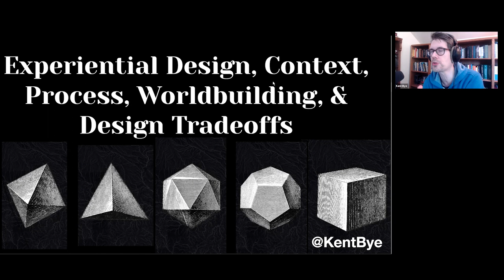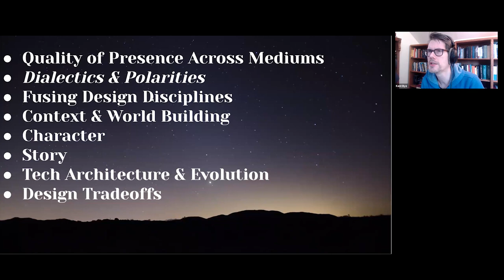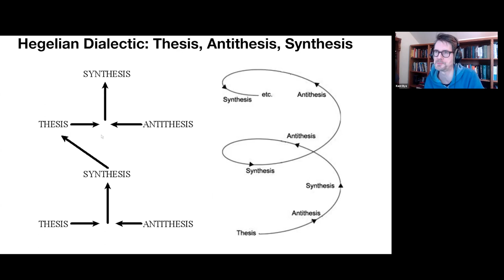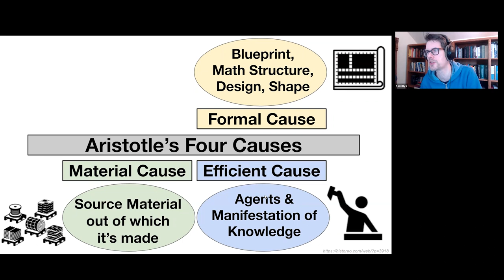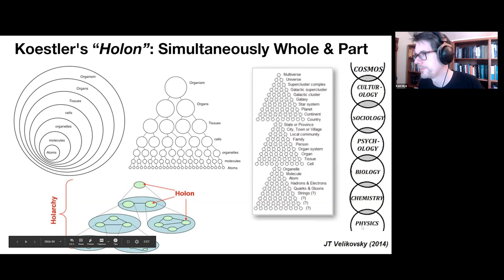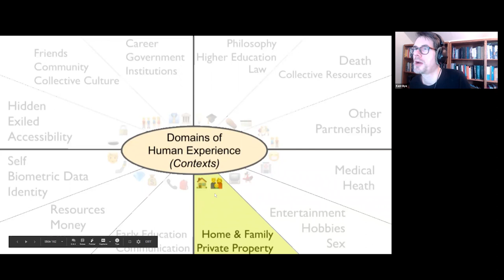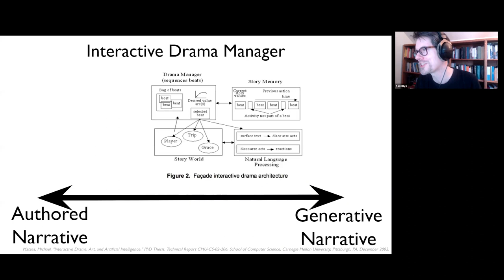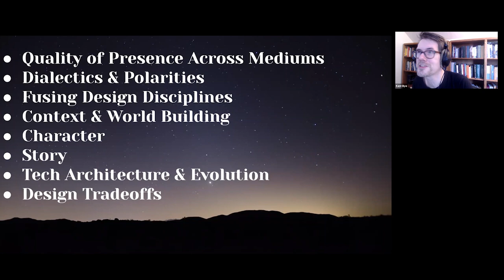Principles of Experiential Design by Kent Bye: Designing for Virtual Reality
Voices of Podcast host Kent Bye gave a 2-hour lecture on the Principles of Experiential Design at Chatam University on March 3, 2021.
0:00 Quality of Presence Across Mediums
19:27 Dialectics & Polarities
39:36 Fusing Design Disciplines
1:04:06 Context & World Building
1:37:25 Character
1:42:12 Story
1:50:20 Emerging Tech Evolution & Diffusion
2:00:43 Design Tradeoffs